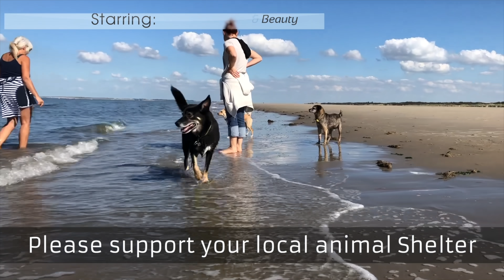9 !!!!!! FGN Guitar Mega Unboxing with Kiana and Carl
I am preparing for the "WEEK OF FGN" on my channel... taking the guitars out of the boxes and taking a quick look is the first step!
...and look, Kiana is back!